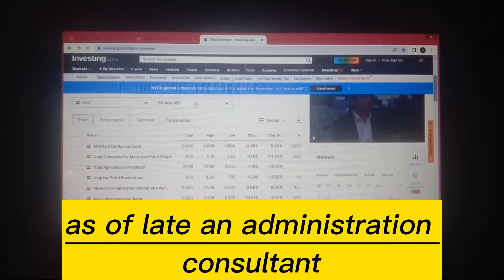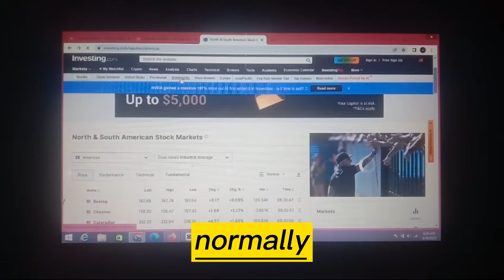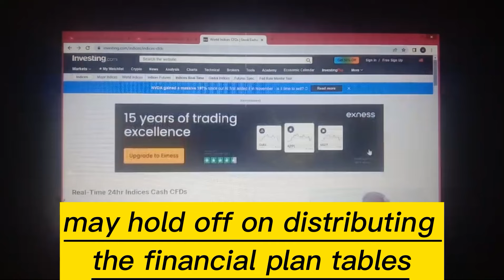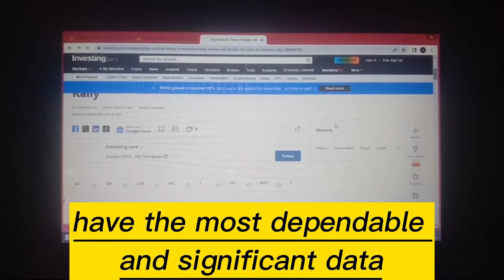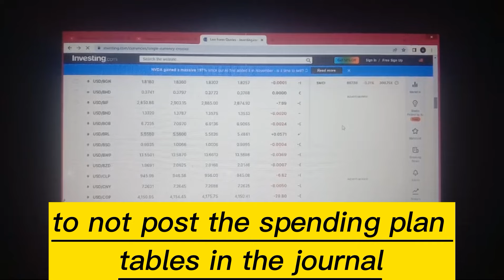Iraqi dinar💥 Iraqi dinar latest Exchange Rate 💥 Iraqi dinar Revaluation 💥Iraqi dinar Latest News